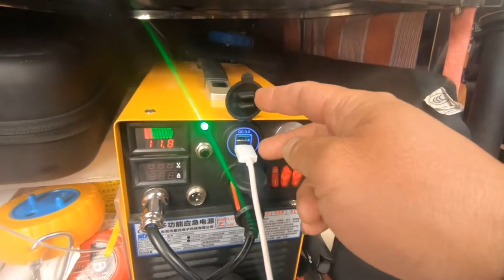SUV露营车怎么解决用电问题？方法其实很简单【跟着老杜去旅行】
2021年🌻 行摄中国、环华旅行🚕
SUV露营车无损改装😊
分享自驾旅行生活、露营设备
跟着老杜去旅行  官方频道